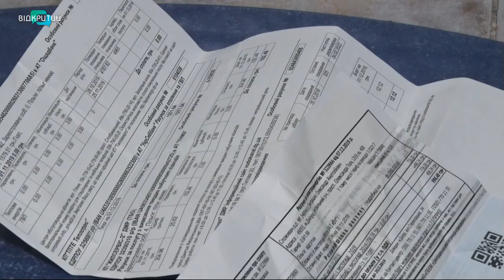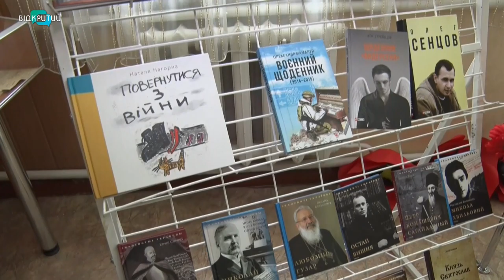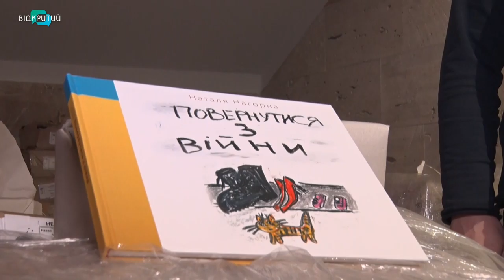Новини OPEN NEWS від 22 січня 2020 року 13:15